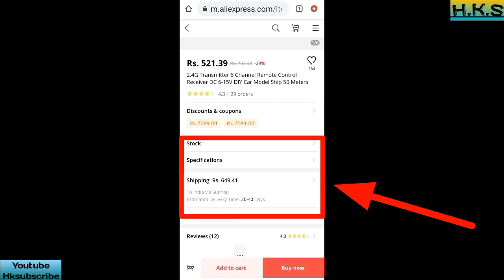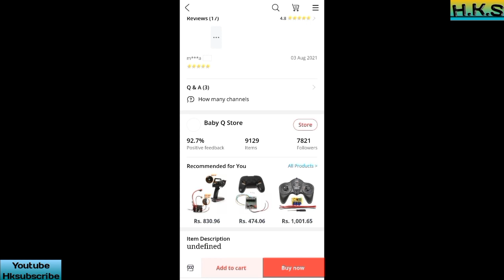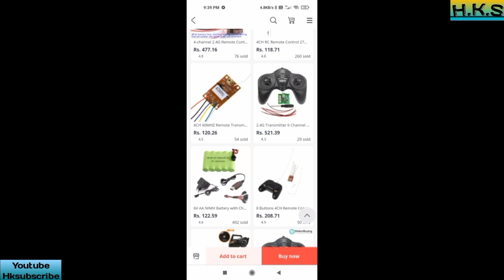How to buy toy tractor Remote control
Hii friends